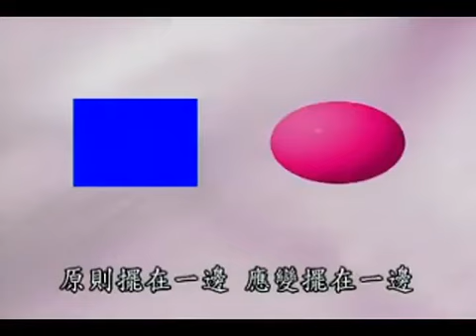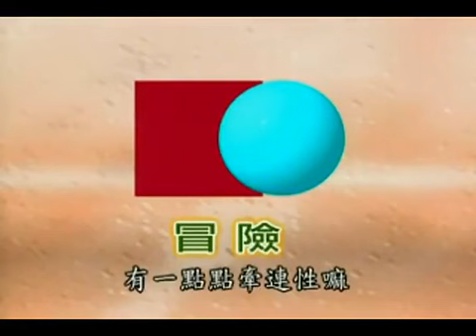曾仕強【財神學】15 隨時求合理應變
曾仕強祖籍福建，1949年隨父母遷居台南，1953年高中畢業，進入國立臺灣師範大學工業教育系就學。畢業後在臺灣任教。

曾從事中華文化和西方現代管理哲學之實務研究，在國學、企業管理、哲學、教育等諸多領域有相當造詣，後獲得美國杜魯門州立大學教育行政碩士，以及英國萊斯特大學管理哲學博士學位。英國牛津大學曾授予他管理哲學榮譽博士學位。 曾旅居國內外講學，自1980年代起提倡全球華人「中國式管理」。曾名列中國生產力中心調查臺灣最受企業界歡迎的十大講師之一。

1979年，曾仕強教授在新加坡講學，首度提出「中國式管理」理念。他認為，中國的人文習俗與西方有很大差異，不能一味模仿和追隨西方的管理模式，而應該用中國人自己的方法來化解中國人的問題，才能取得事半功倍的效果。 1990年4月，他又曾預言，21世紀必將是中國人的世紀。 1990年起，他開始到大陸地區講學[12]。 2007年至2013年，曾教授受中央電視台10套《百家講壇》欄目邀請，先後參加了《記憶中國——文化遺產博覽月》大型電視行動《我讀經典》系列的錄製、並主講了《胡雪岩的啟示》[7][8]、《易經的奧秘》[9]、《易經與人生》、《道德經的玄妙》等系列講座。 《易經的奧秘》更成為60年來，《易經》在央視平台的首次全景展示[6]。其後，曾教授在傳播「中國式管理」的同時，逐漸轉向社會層面的教育。他先後在北京大學、清華大學、南開大學、上海交通大學、嶺南大學、中山大學、遼寧大學、浙江大學、天津大學、對外經貿大學等高等學府，為在校學生進行演講。2010年8月，他的學生在北京為曾仕強教授大陸講學二十週年舉辦慶典，該活動得到學者於丹和錢文忠教授的支持[13]。 2014年，曾教授開辦了中華道統文化傳承班，以遊學的方式，向全國幾十位實業家精英人士授課。 2015年，他又緊隨國學復興的時代潮流，推出《論語給少年的啟示》、《論語給青年的啟發》、《論語的現代智慧》等三部著作，並指出「統一與和平」是孔子學說對於國家極大的貢獻。

2016年5月，曾教授親至山東曲阜，登臨孔廟杏壇開講《論語》，講述《論語》的真義。 9月，他憑藉畢生國學積澱，在廣東羅浮山創辦了羅浮山國學院附屬學校。 10月，他首倡的第一屆海峽兩岸暨全球華人敬天祈福活動，也在泰山天地廣場圓滿禮成。